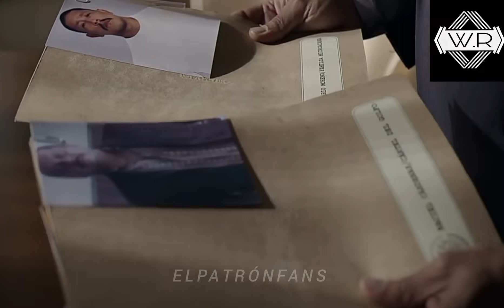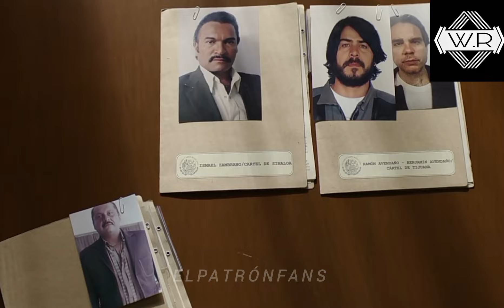EL CHAPO ESCAPA DE PRISIÓN // primer escape de Joaquín Guzmán. 💸🤯🔥